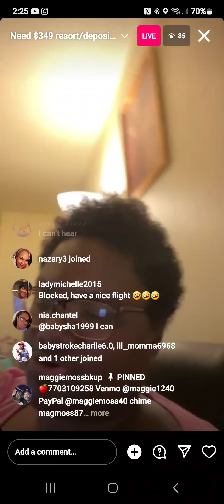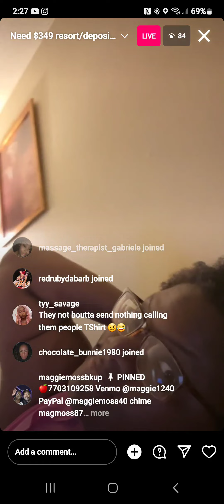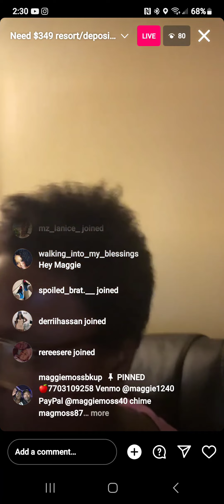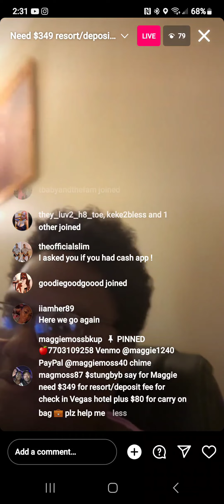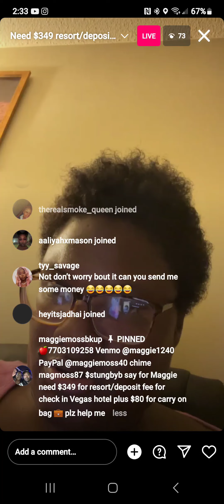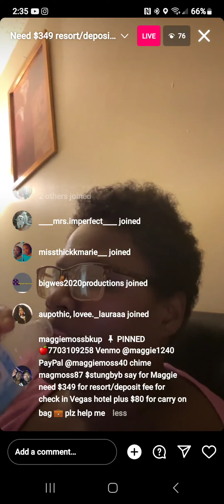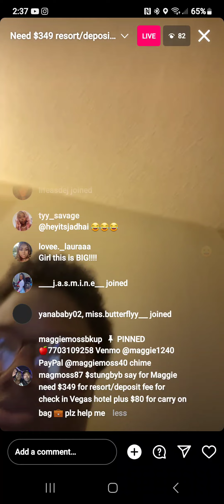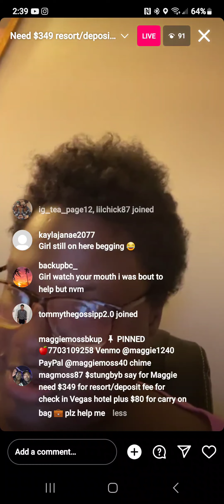November 18, 2023